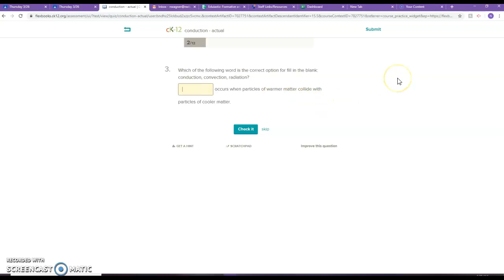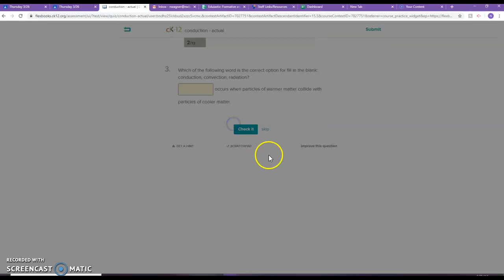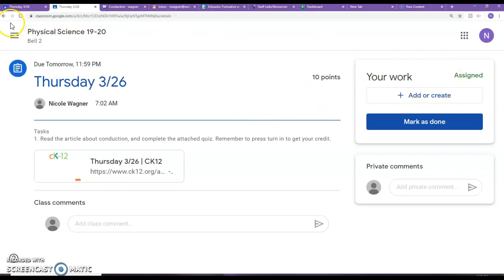Taking a quiz on ck12